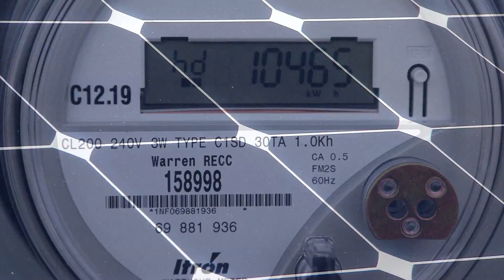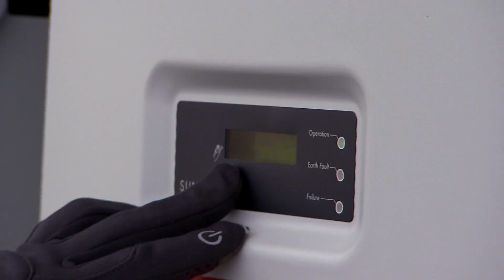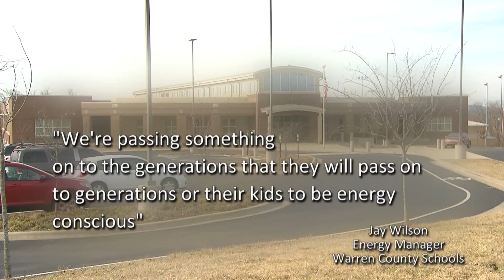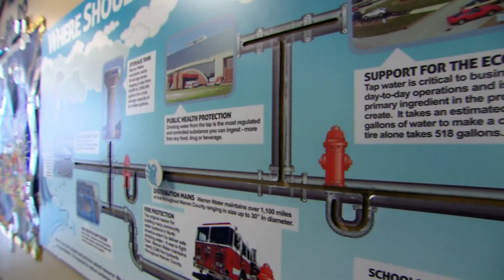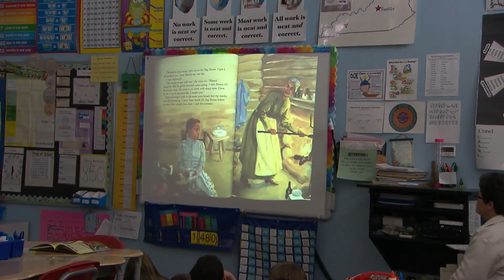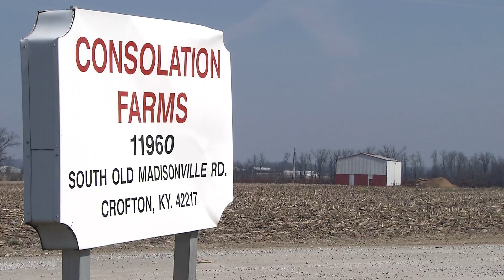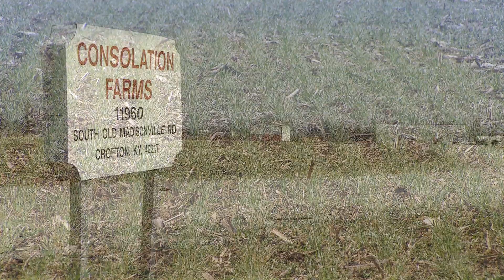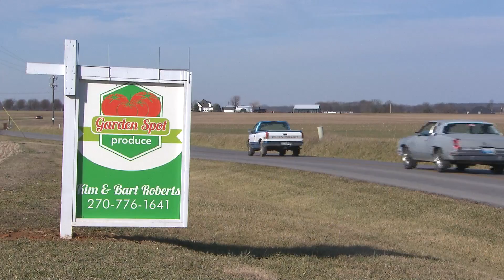MainStreet - "Going Green"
On this edition of the program, we're going to bring you stories about people who have decided to take a pioneering step into solar power.  Our journey begins with Kim and Bart Roberts at Garden Spot Produce in Franklin, Kentucky.  The Roberts come from farm families that have farmed for years, and they wanted to continue the tradition with their farm. They've worked out ways to use new techniques and technologies to keep their farm both productive, and efficient.  The idea of solar intrigued them and let them explore the idea of renewable energy, which they think of as a way of giving back to their family and community.  Richardsville Elementary, in Richardsville, Kentucky was constructed from the ground up as a model of energy efficiency, using both solar and geothermal energy. These groundbreaking designs have made Richardsville a national leader in sustainability, and faculty, staff, and students had a hand in the design.  Ongoing lessons about alternative forms of energy and conservation have made Richardsville and the surrounding community partners in this award winning elementary school. Our last story takes us to Crofton, in western Kentucky, where the operators of Consolation Farms have taken a step towards energy independence with one of the largest solar arrays in that part of the state.  Bruce Cline and his cousin Kendal Clark looked into using solar to make their farm not only more effective in the energy they use, but to make a move towards one day being free from the energy grid.  We're going green, with these solar stories, on this edition of MainStreet!